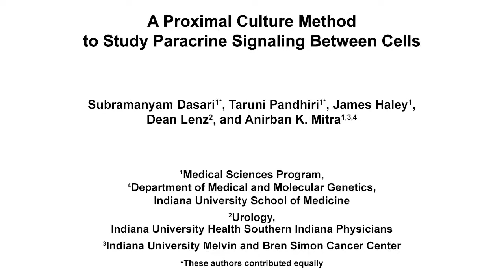Proximal Culture Method To Study Paracrine Signaling Between Cells l Protocol Preview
A Proximal Culture Method to Study Paracrine Signaling Between Cells -  a 2 minute Preview of the Experimental Protocol

Subramanyam Dasari, Taruni Pandhiri, James Haley, Dean Lenz, Anirban K. Mitra
Indiana University School of Medicine,; Indiana University Health Southern Indiana Physicians, Urology; Indiana University Melvin and Bren Simon Cancer Center,; Indiana University School of Medicine, Department of Medical and Molecular Genetics;

Paracrine and juxtacrine cellular interactions play an important role in many biological processes, including tumor progression, immune responses, angiogenesis, and development. Here, a proximal culture method is used to study paracrine signaling where the localized concentrations of the secreted factors are maintained while preventing direct cellular contact.